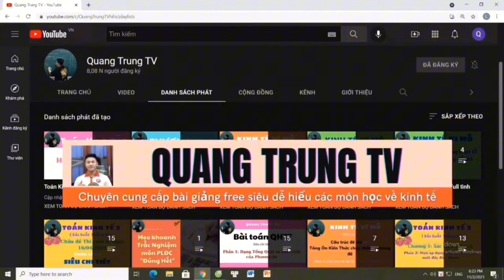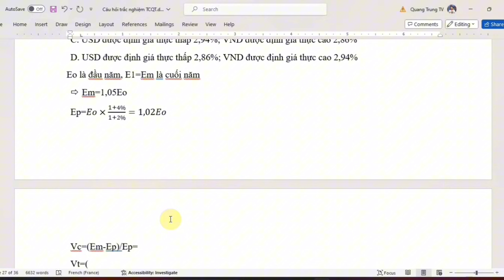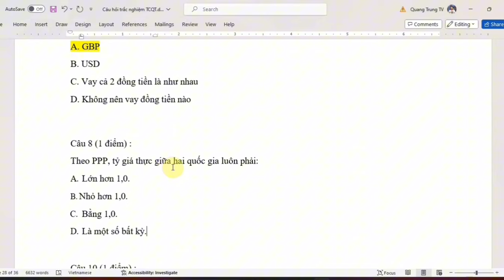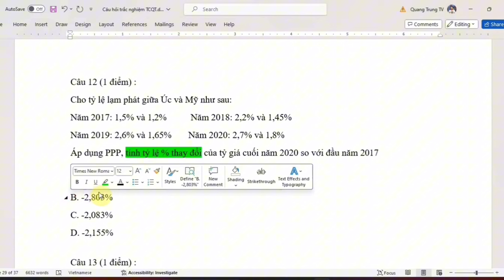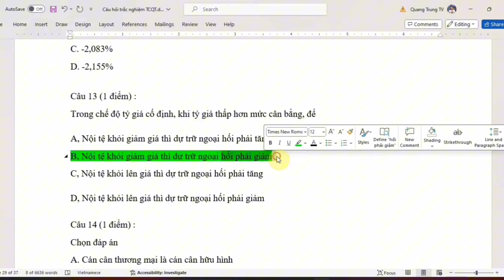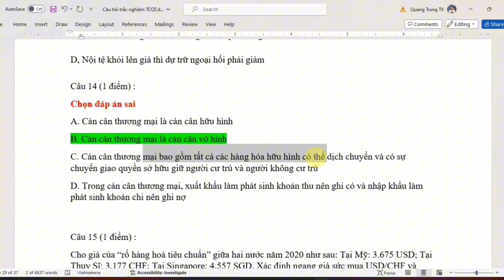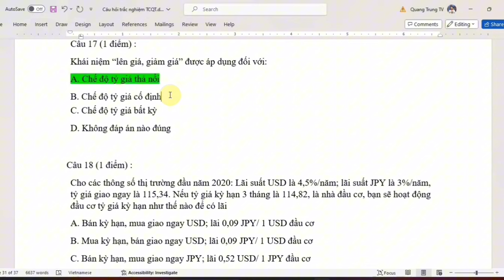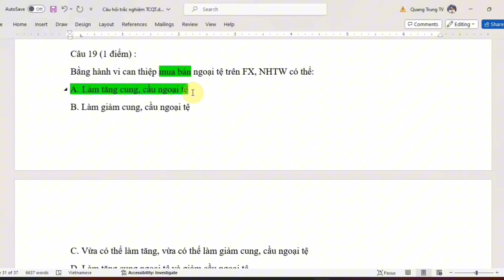Tổng ôn và chữa dạng thi cuối kỳ Tài chính quốc tế buổi 2 phần 3 (siêu dễ hiểu) ♥️ Quang Trung TV